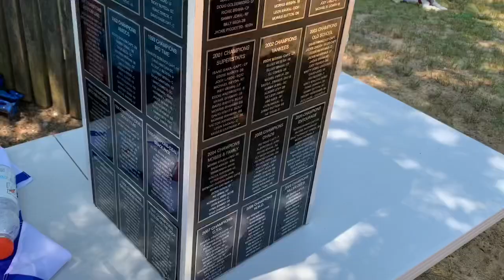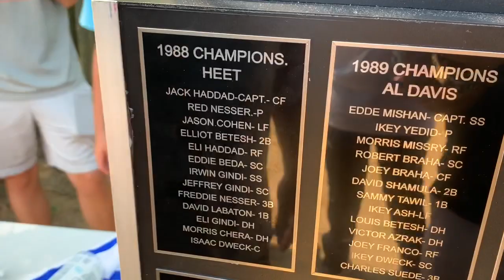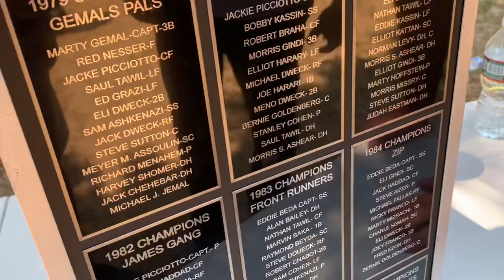Game 1 of the World Series ended with an unlikely 5-consecutive hits, and a long play at the plate!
Another wild finish as Smackdown edged the White Walkers 6-5, with the tying run just a few feet from touching home plate!